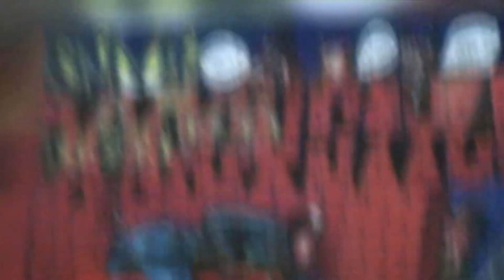KHOI FSB TEAM RAW FOOTAGE